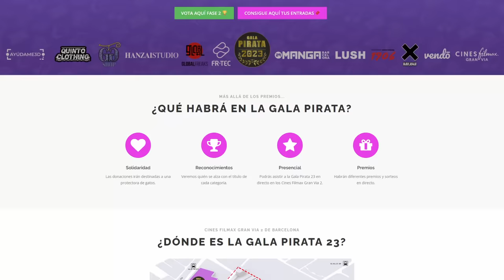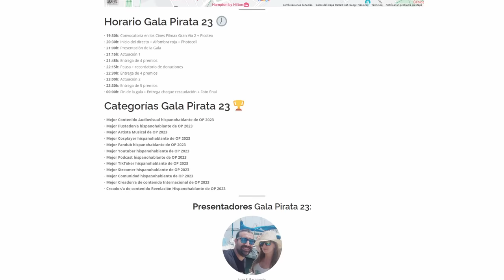ONE PIECE 1098 REACCIÓN - ¡¡¡ODA ME MATAS POR DENTRO!!!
Hola nakamas! Hoy os traigo la reaccion del capitulo 1098 de One Piece! Espero que os guste! Like y sub ;)